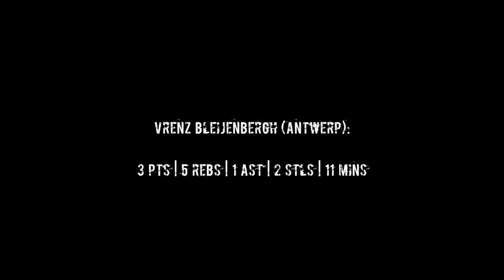Vrenz Bleijenbergh (Antwerp) - Highlights vs AEK (CLQR 2018)